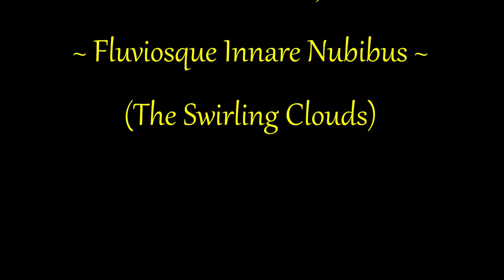~ Fluviosque Innare Nubibus ~ (E-Mood) by J ♓ F & Magpie ♎ Charm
Time lapse projeKt by Magpie ♎ Charm & ManKymush ֎ ProduKtions with guest artist J ♓ F